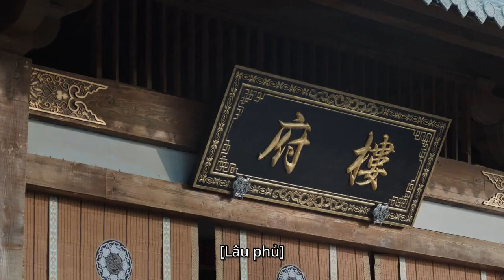Ninh Nghị nghi ngờ Lẩu tiểu thư cũng là một người hiện đại | Ở Rể Tập 17 | iQiyi Vietnam